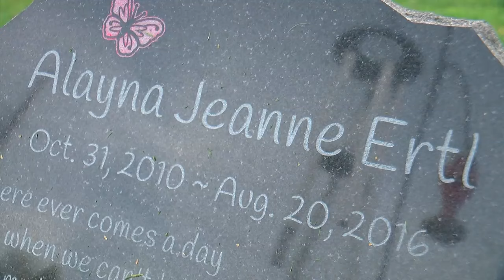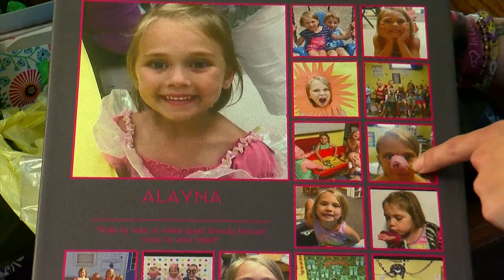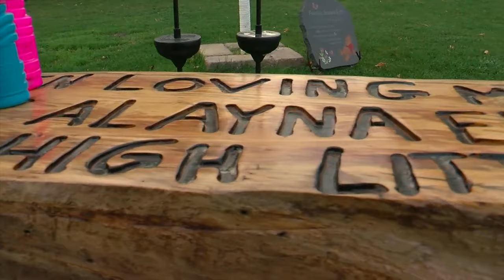Ertl Family Opens Up About Heartbreak, Community Support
The parents of Alayna Erlt, the 5-year-old girl who was kidnapped and killed by a family friend this August, are speaking out about their tragedy and the support they have received, Liz Collin reports (2:29). WCCO 4 News At 10 – Oct. 17, 2016